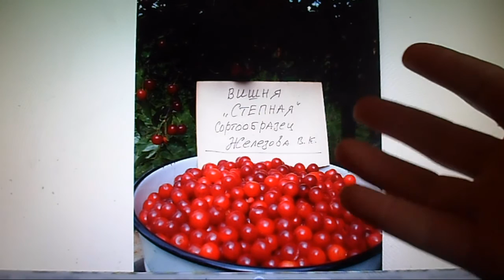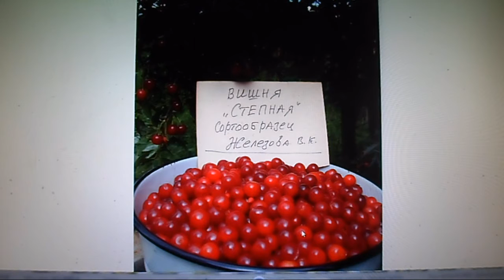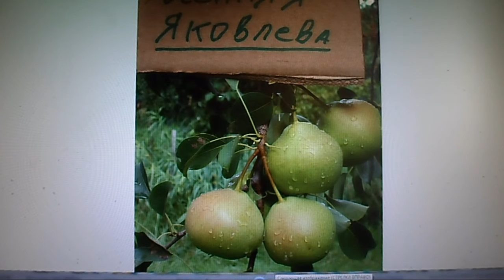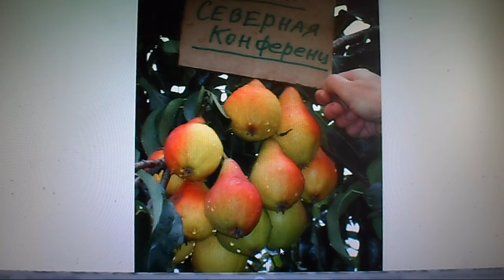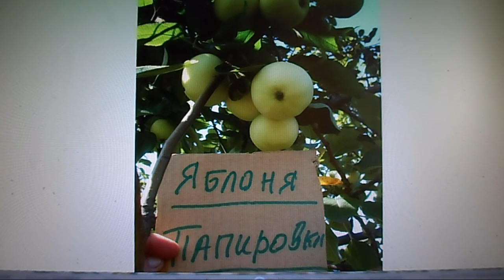17. В. Железов. Новое садоводство для школьной биологии Новой России. Учебный фильм - 6